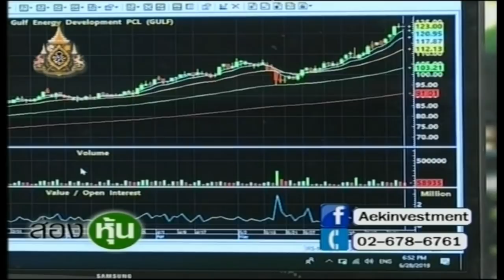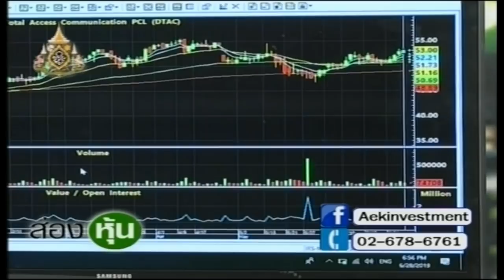ส่องหุ้น 28 มิ.ย. 62 ตอบคำถาม [4]